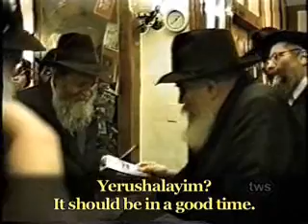Rebbe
,rebbe chabad  jewish  israel lubavitch israeli rabbi moshiach messiah torah bible israel idf obama bibi